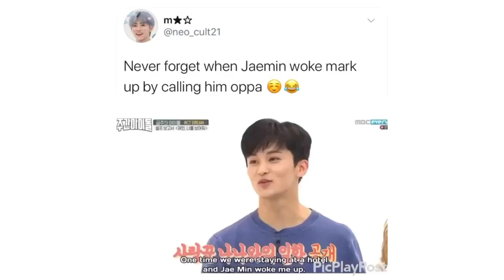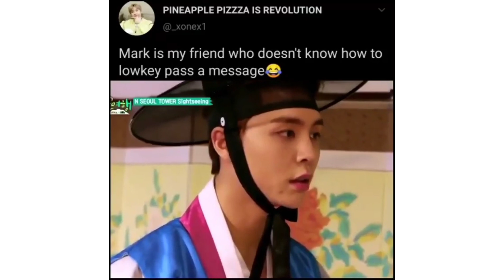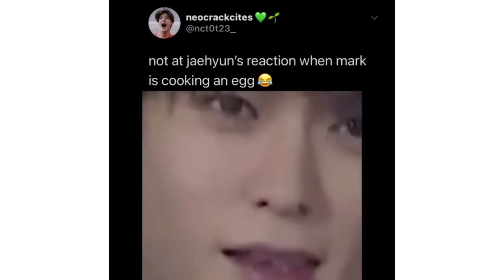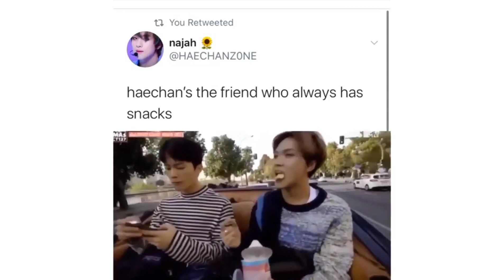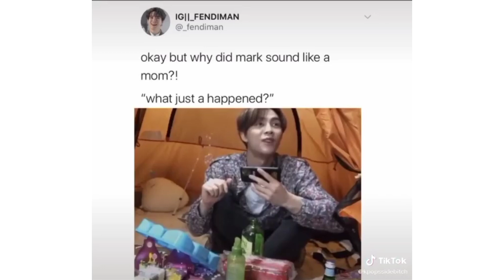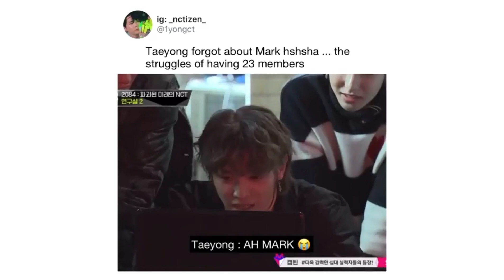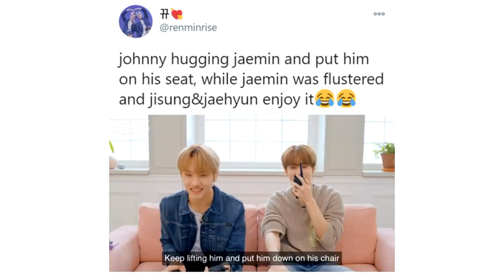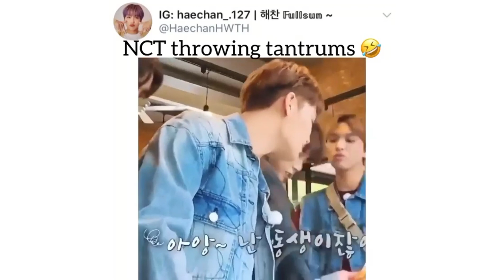NCT vines to watch during midnight snacking part1